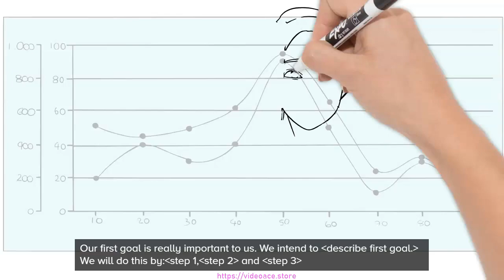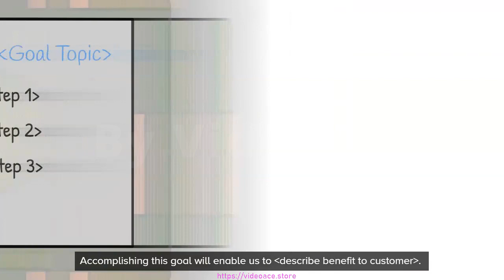Color Whiteboard - Business Forecast & New Year